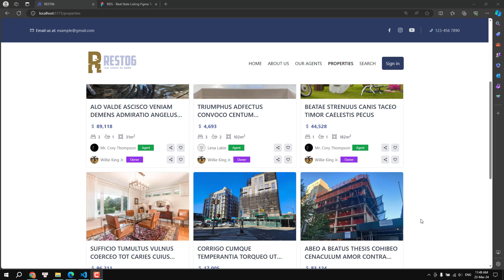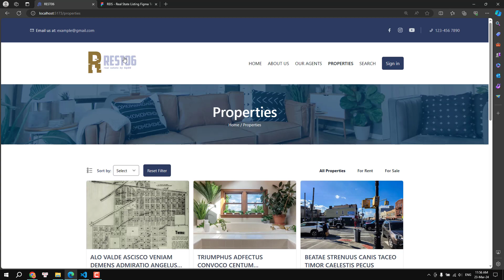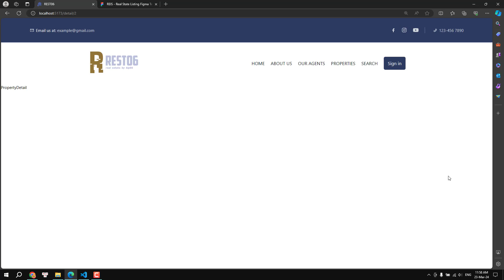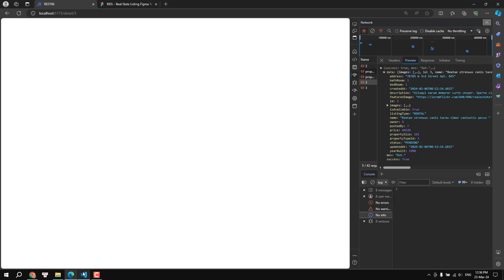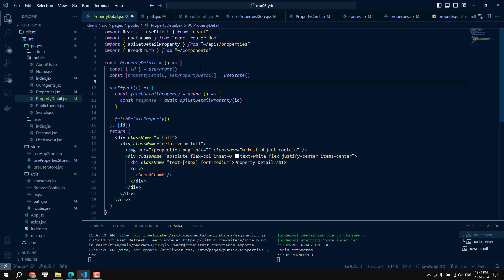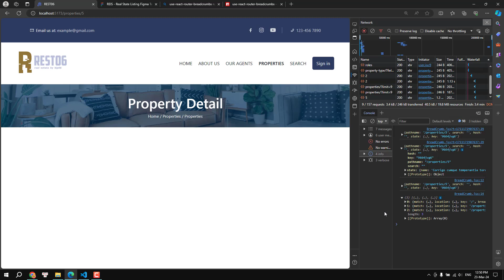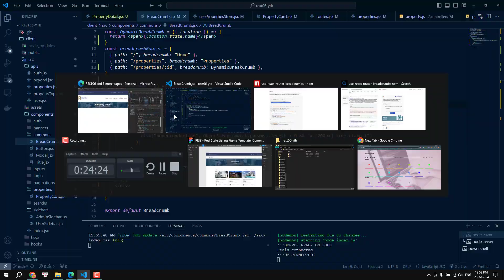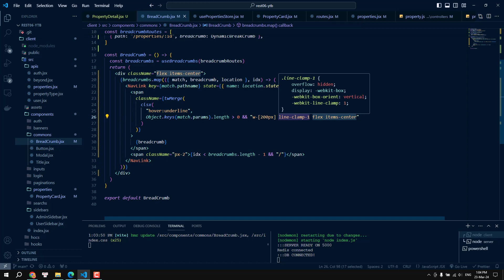[#40] Chi tiết tin đăng | Real Estate Project | PERN